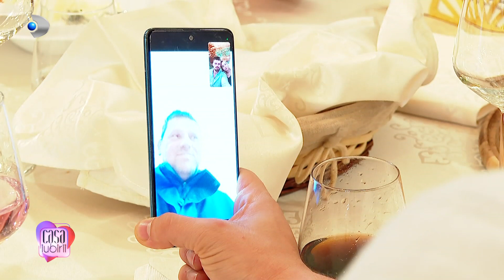Casa Iubirii (08.10.2022) - Episodul 188 | Editie COMPLETA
00:00:00 - Intro
00:01:55 - Ce a patit Kinga?
00:05:15 - Diana: ,,Astept sa vina un baiat nou"
00:10:20 - Stia Emanuel despre relatia de prietenie dintre Diana si fostul ei iubit?
00:13:10 - Kinga, scoasa din minti de Emanuel
00:15:50 - ,,Pe acea canapea, in afara de Nicoleta, toate s-au aliat impotriva mea"
00:20:58 - Testimonial Emanuel si Diana
00:22:40 - Andreea si Emanuel, acuzati ca s-au vazut in afara casei
00:28:20 - Diana: ,,Ai venit cu mita?"
00:31:58 - Diana se deschide in fata lui Bogdan
00:37:20 - Nicoleta: ,,E dubios cand Emanuel stie ceva cand nu stie nimeni"
00:40:10 - Discutie intre Kinga si Radu
00:44:57 - Raluca: ,,Eu nu stau la hotel"
00:48:38 - Kinga il ataca pe Alin
00:54:35 - Radu: ,,Noua ne merge din ce in ce mai bine"
01:02:10 - Kinga: ,,Vreau sa vad daca pot sa am incredere in el"
01:06:30 - Sorin si Radu, in conflict
01:09:10 - Alin, provocat sa-i faca Biancai o declaratie de dragoste in italiana
01:12:51 - S-au vazut Emanuel si Andreea in afara casei?
01:19:50 - Ce simte Marian pentru Raluca?
01:24:20 - Kinga si Emanuel, din nou in conflict
01:32:55 - Kinga: ,,Ma deranjeaza ca s-a luat de Sorin"
01:42:28 - Bianca si Kinga, la "cutite"
01:52:30 - Imagini de la intalnirea dintre Nicoleta si bunicii lui Sorin
02:10:47 - Bianca: ,,Nu cred ca el a scris scrisoare de dragoste"

Emisiunea ,,Casa Iubirii'', o călătorie impresionantă pentru gasirea sufletului pereche, va putea fi urmarită în fiecare zi, de luni pana vineri, de la ora 10:00 şi de la 16:30, şi în fiecare sâmbătă şi duminică de la 16:00 şi de la 19:00.

14 concurenţi, 7 fete şi 7 baieti, vor intra în Casa iubirii pentru a-şi găsi dragostea, iar Andreea Mantea le va fi alături pe tot parcursul show-ului, ghidându-i cu empatie, pe drumul sinuos al descoperirii de sine şi a celuilalt. La capătul acestei experienţe cu totul speciale vor exista doi câştigători, o fată şi un băiat, fiecare dintre aceştia intrand în posesia premiului de 10.000 de Euro. În fiecare săptămână a difuzarii show-ului, în Galele ce se vor desfăsura în fiecare duminică, va fi ales de telespectatori, prin vot, Favoritul/Favorita săptămânii, care va avea parte atât de recunoasterea publicului, cât şi de un premiu de 5 000 de lei.

Andreea Mantea i-a cunoscut deja pe toti concurenţii şi este impresionata de dorinţa lor de a-şi găsi perechea potrivită, dar şi de modul în care aceştia au reacţionat când au văzut Casa iubirii. Îndragita vedetă spune că îi va urmări pe concurenţi cu maximă atenţie, pentru ca aceştia să respecte regulamentul strict al emisiunii.